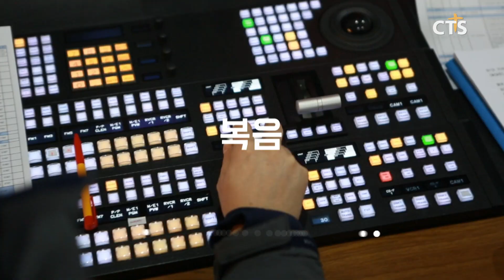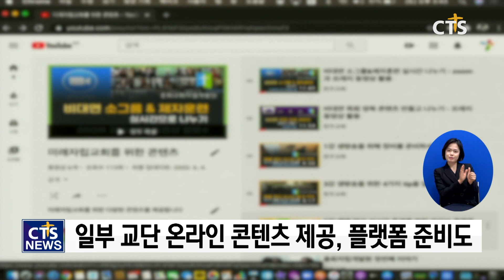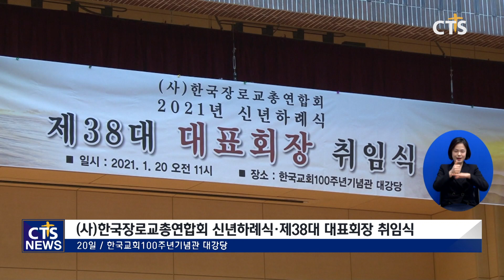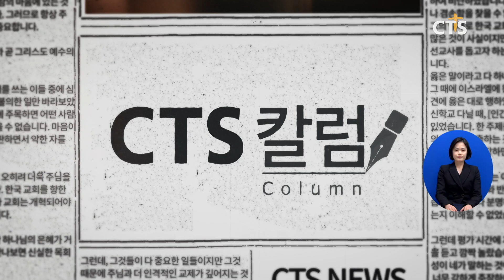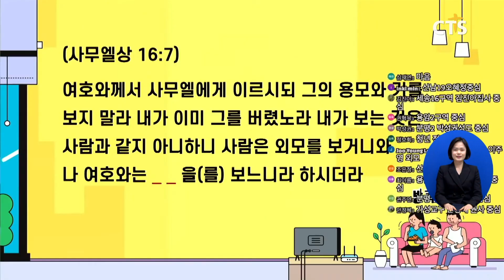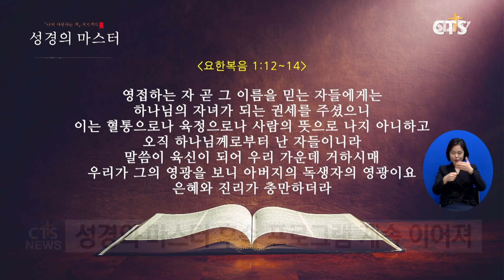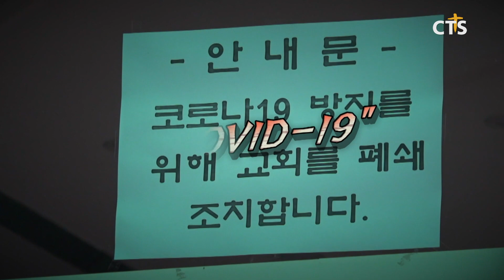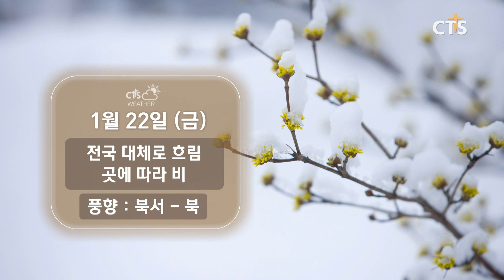2021년 1월 21일 전체뉴스 l CTS뉴스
헤드라인
1. 2021년, “예배회복 위한 온라인사역에 주목”
2. 예배당이 잿더미로...겨울철 교회 사고 막으려면?
3. (사)한국장로교총연합회 2021년 신년하례식· 제38대 대표회장 취임식
4. 세기총 신년하례회, 쪽방촌 독거 어르신 섬김으로 새해 시작
5. CTS칼럼-백석대학교 장종현 객원해설위원

1. 나의 사랑하는 책, 성경의 마스터
2. LG화학여수공장 기독선교회 신년안전기원예배
3. 예장합동 광주전남협의회 신년하례회
4. 새이레기독학교 제5회 그레이스 콘서트
5. 주간교계브리핑 - 박용미 기자(기독신문)